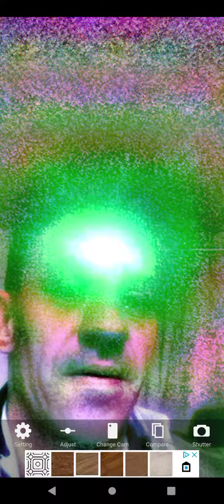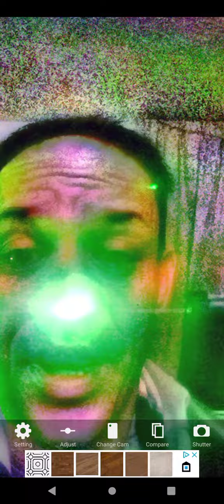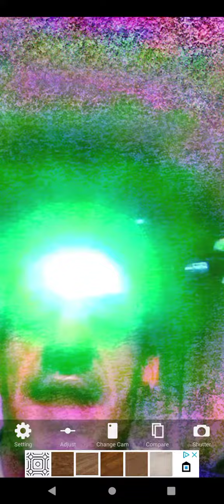RADIATION RIPPLE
you're welcome